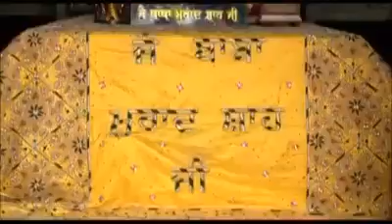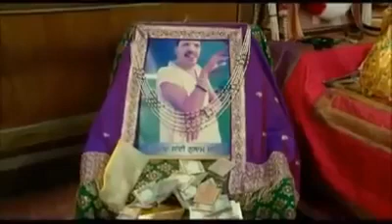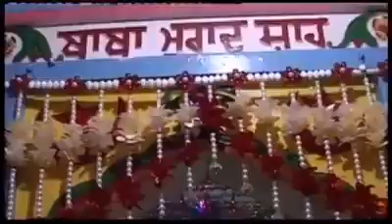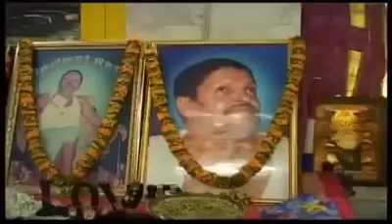Allah Hoo by Nooran Sisters at Nakodar Mela 2013